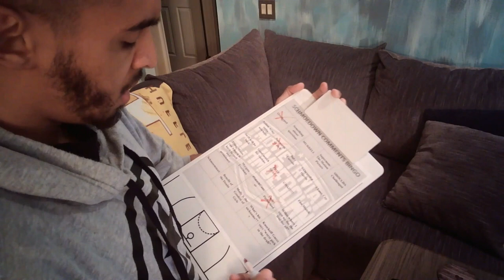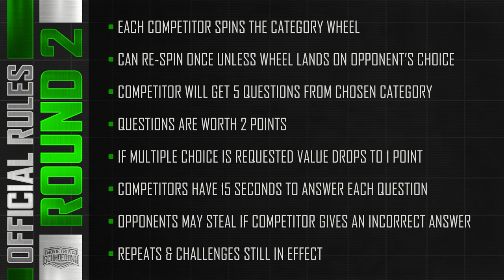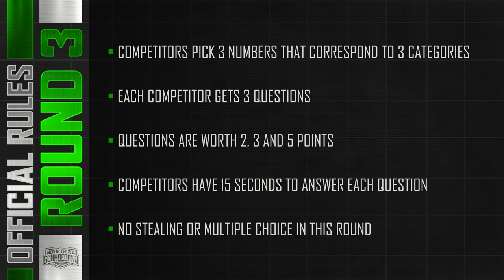Moose Haas vs Amaru Moses - Movie Trivia Schmoedown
We have a unique treat today. Kristian Harloff and Mark Ellis do post-match commentary on a match between tow impressive rookies. It is Moose Haas vs Amaru Moses with the winner moving on to compete at Collision!